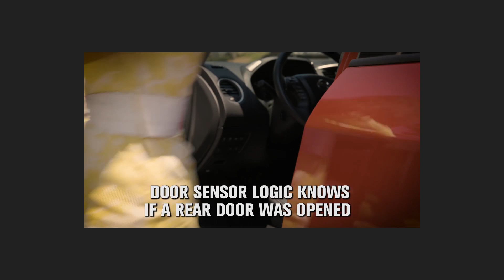Estes dispositivos podem salvar a vida de seus filhos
Você sabia que inúmeras crianças morrem, no Brasil e no mundo, todos os dias por serem esquecidas pelos pais no banco de trás do carro? Isso é mais comum do que se imagina. Foi pensando nisso que tanto um menino americano quanto a fabricante Nissan resolveram desenvolver dispositivos que ajudam os motoristas a lembrarem de olhar para o banco de trás antes de deixarem o veículo. Veja no vídeo!

Compartilhamos diariamente vídeo aulas, entrevistas, conteúdo grátis e extenso material de pesquisa sobre Marketing, Finanças e Recursos Humanos.